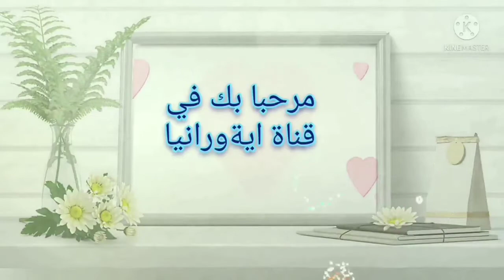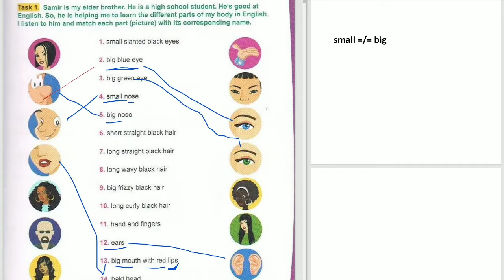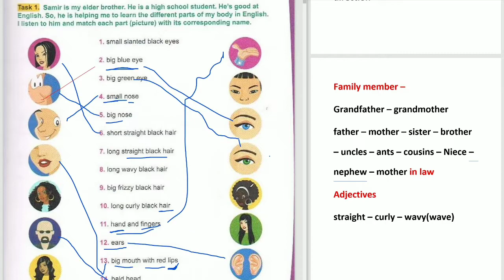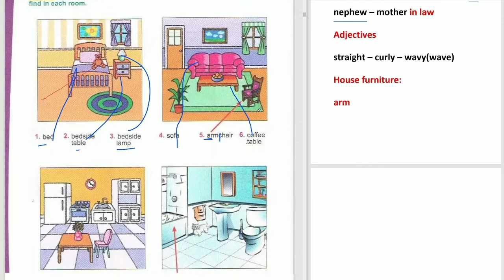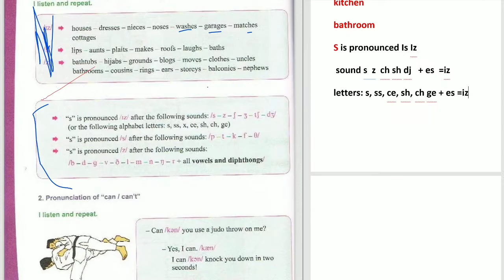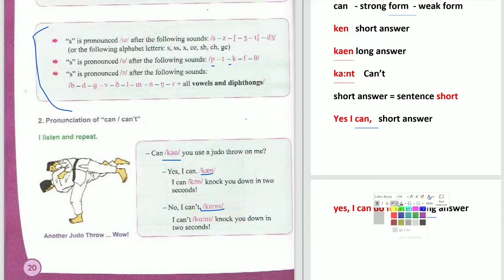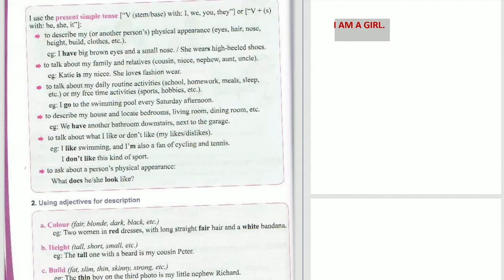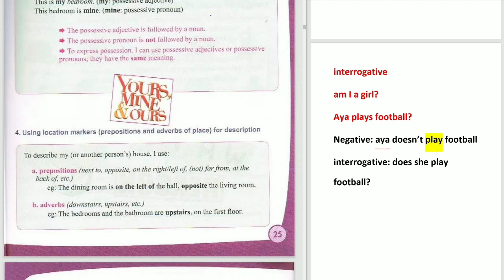نقاط مهمة للمراجعة في الزوم انجليزية مع تلاميذ السنة_الثانية_متوسط مع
حصة في الزوم مع السنة الثانية متوسط كما العادة حصة 🔥🔥🔥ممتازة مع تلاميذ ممتازين 🔥🔥🔥

 : رابط الزوم للسنة الثانية متوسط

Passcode: 2222